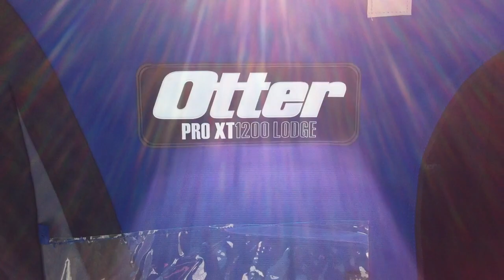Otter XT1200 Lighting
LED lighting and fan setup.